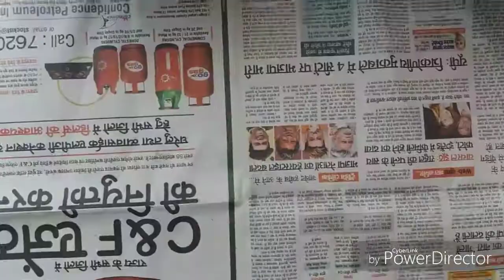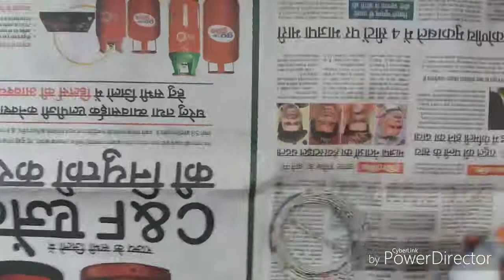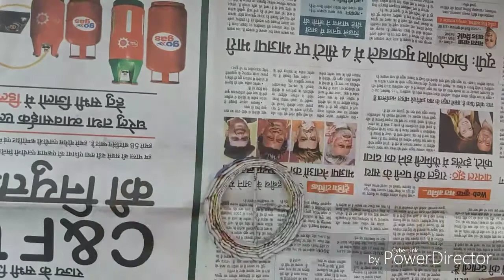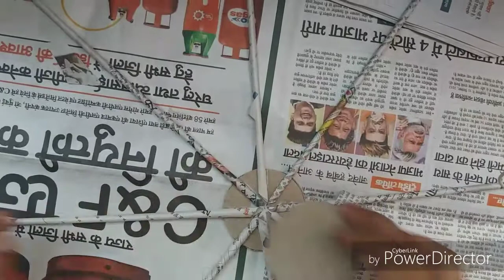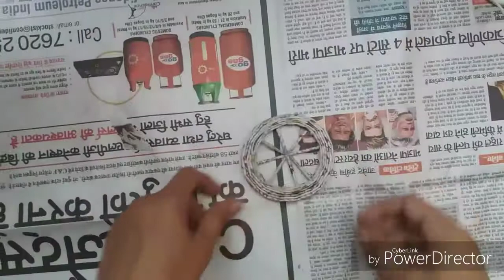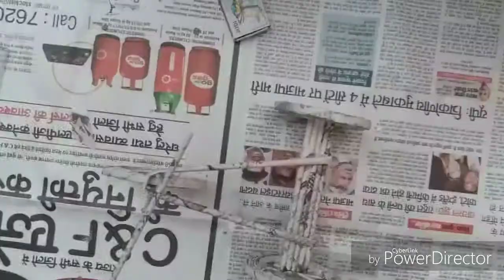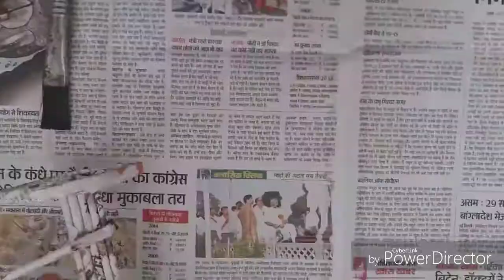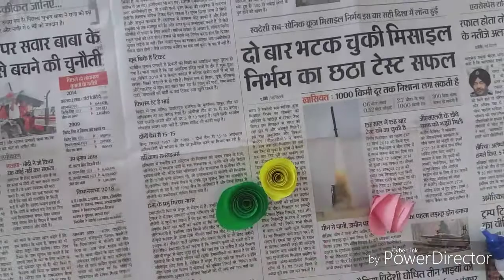DIY Newspaper cycle decorative piece | Best out of waste craft idea.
If you like crafts, paper work, origami, best out of waste and creativity this channel is absolutley for you. You are welcome to share video